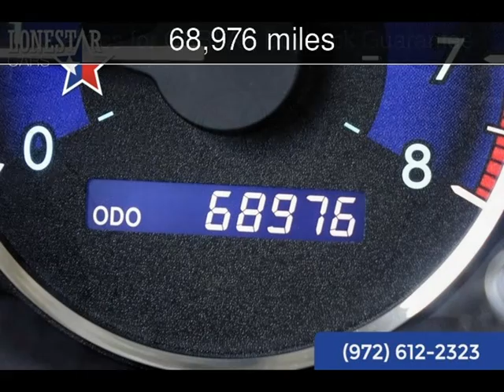2009 Toyota Sienna XLE Used Cars - Plano,Texas - 2016-12-13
See more details about this used car This 2009 Toyota Sienna XLE with 68,976 miles is for sale at Lone Star Cars.